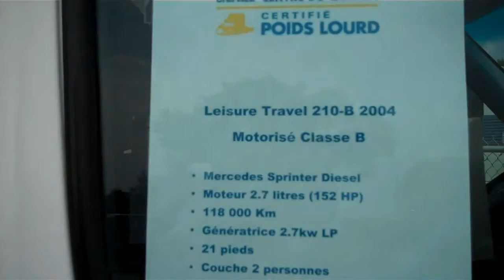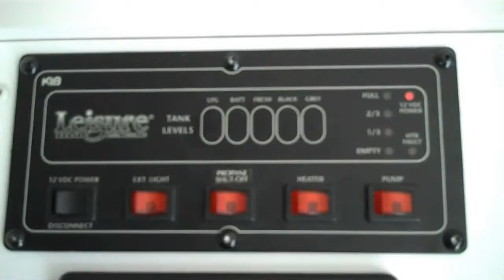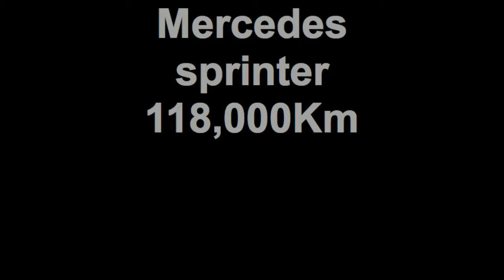Leisure Travel 2004 Model-210B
Created on juin 12, 2012 using FlipShare.